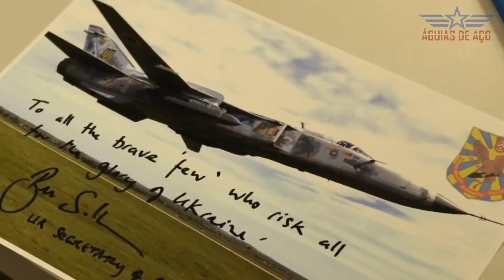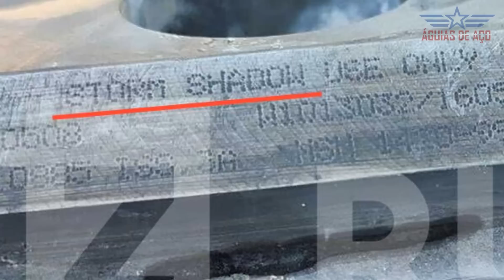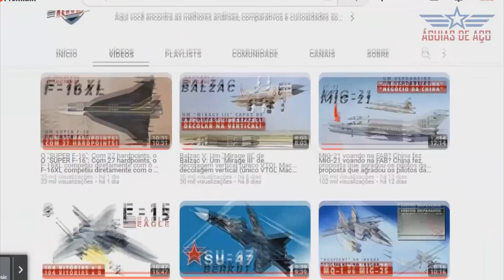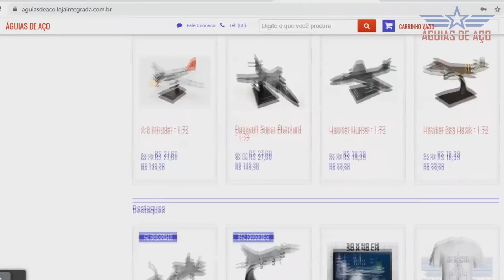Storm Shadow "QUASE SEM FALHAS!": Reino Unido elogia desempenho - "Impacto significativo na Ucrânia"